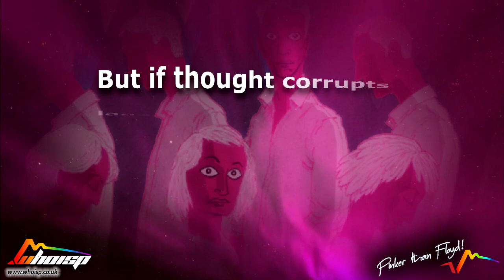Pinker Than Floyd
CONNECT TO WHOISP?

(Whoisp? 06/23/2017)